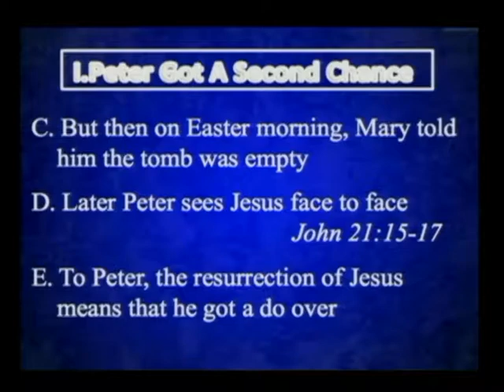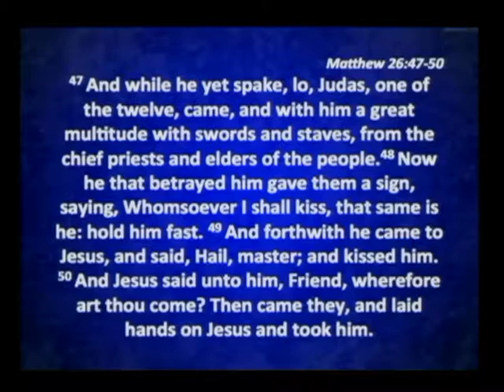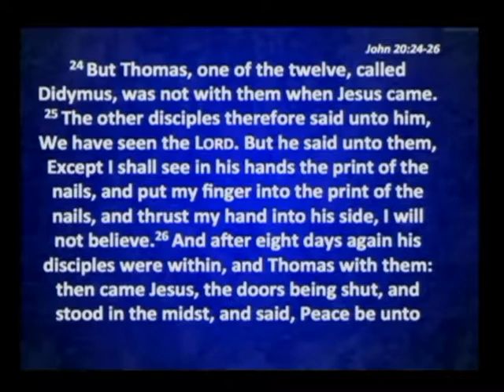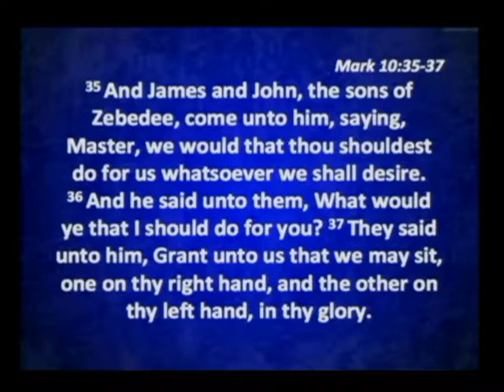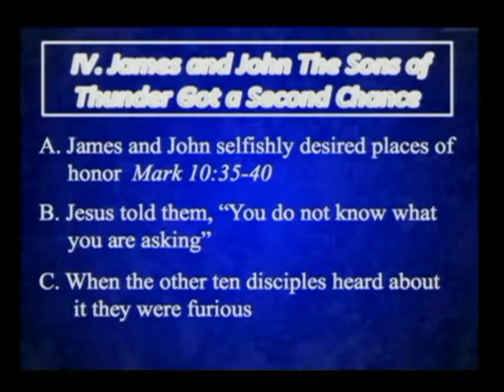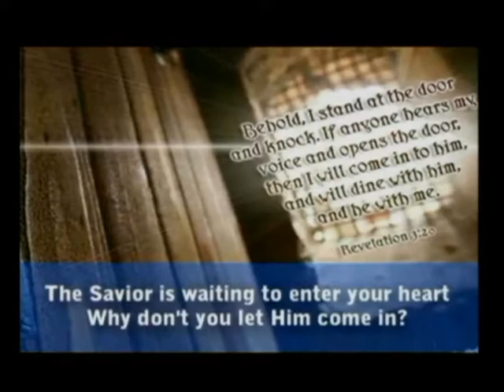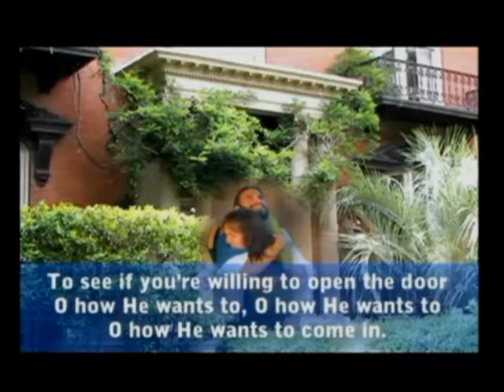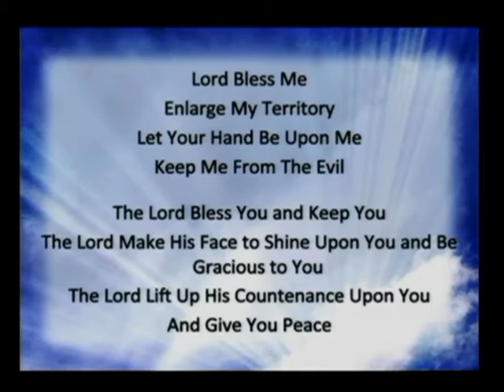Livestream 04 24 2016